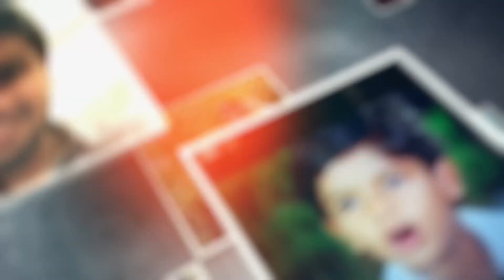When Can Company Hold or Deduct Your Salary in UAE | Tamil Explained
The boy explained about when can the company deduct or hold the salary

Reference link 👇🏻

Reference Video 👇🏻

Important Updates for Employee & Employer in UAE | Tamil Explained